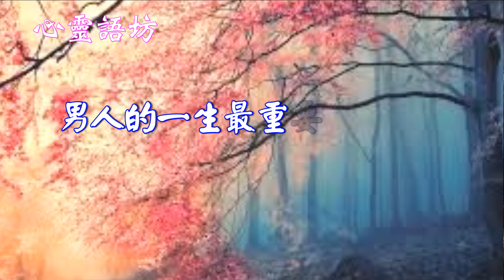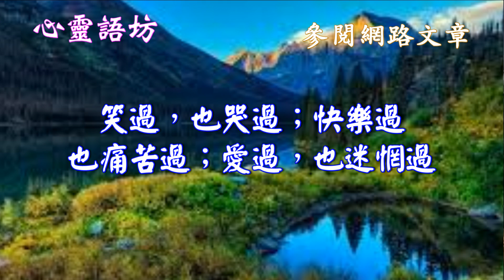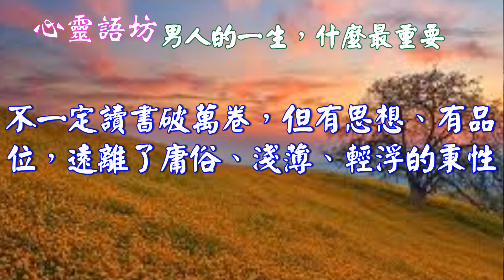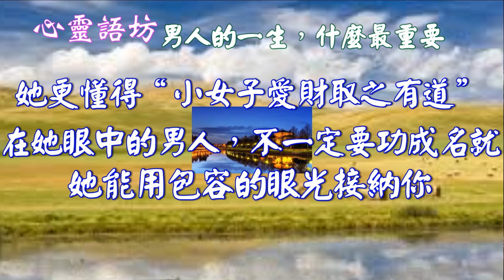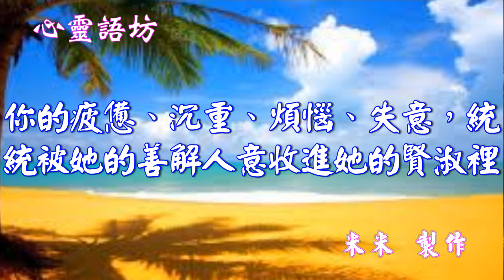【心靈語坊】男人的一生，什麼最重要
【男人的一生，什麼最重要】

"愛就是成就一個人"，對於男人來說，
能否修煉並達到一定境界，
關鍵是要身邊有一個賢淑溫柔、
善解人意的好女人；

男人的一生最重要的就是：遇到好女人

一定要避免"遇人不淑"。
因為好男人要有好女人扶助、關注、
欣賞、修剪造就的。
沒有好女人，哪來的好男人？